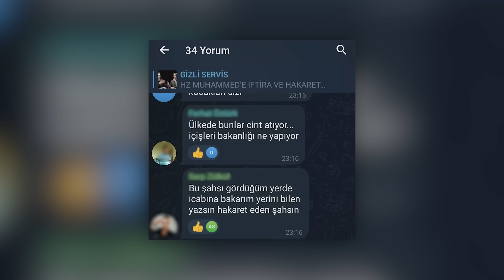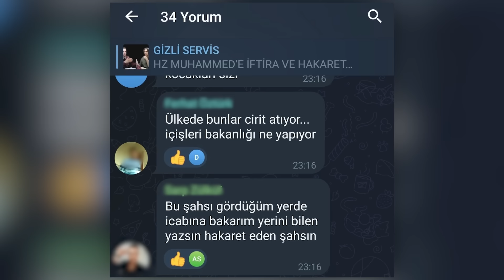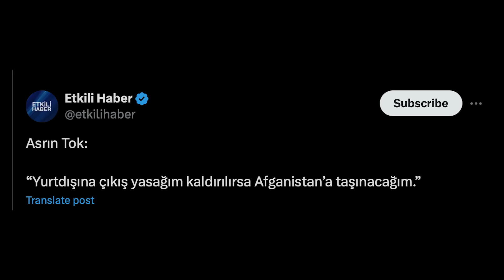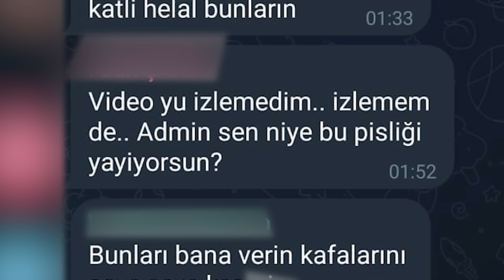Gündem Olan ''ŞERİAT'' TARTIŞMASI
Diamond Tema ve Asrın Tok şeriat tartışmasını değerlendiriyorum.